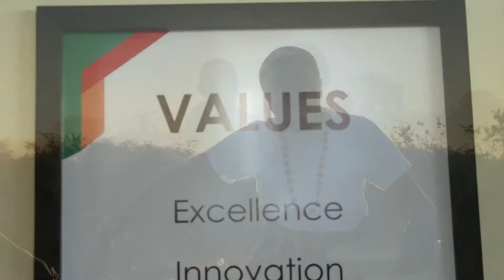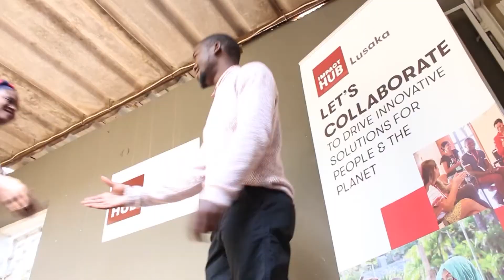Africa Arise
A tune dedicated to the African People to Rise and Shine! A melody to act as a reminder to Africa's people that they have it in themselves to redefine the Narrative! Africa Rise and Shine!